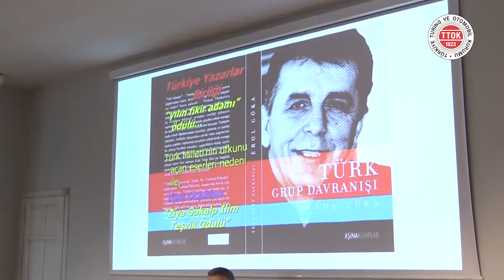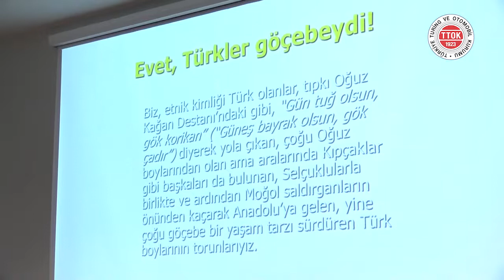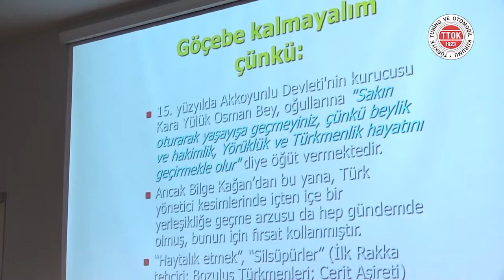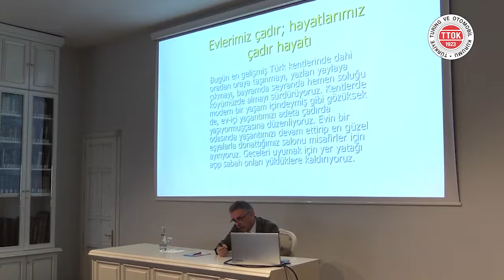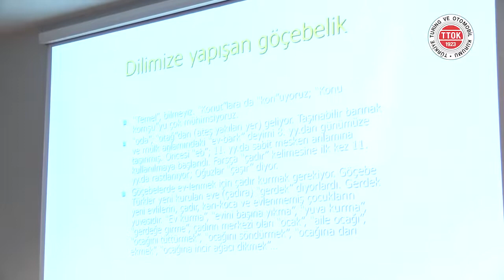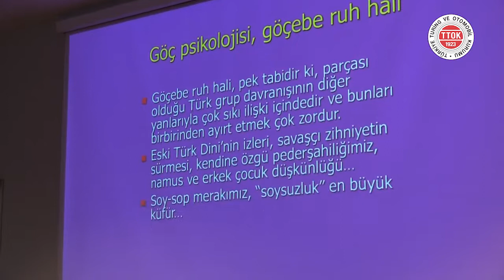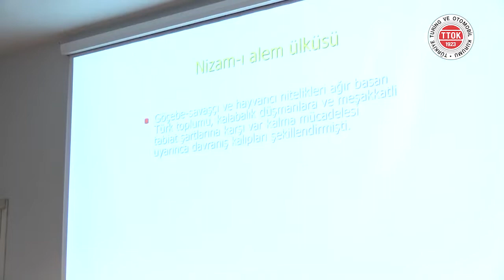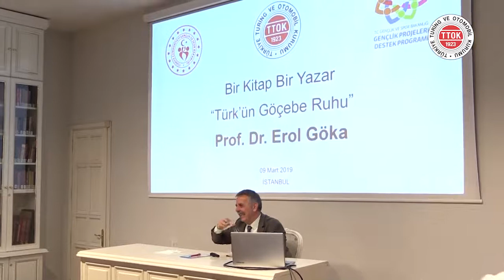Türk'ün Göçebe Ruhu | Prof. Dr. Erol Göka